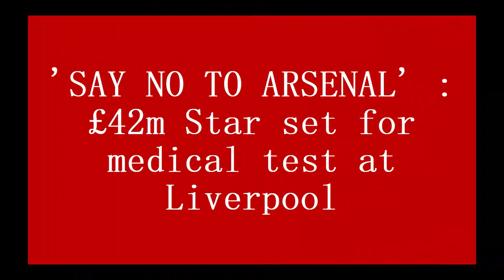'SAY NO TO ARSENAL' : £42m Star set for medical test at Liverpool and ready to sign contract